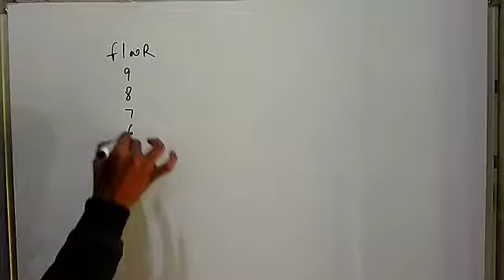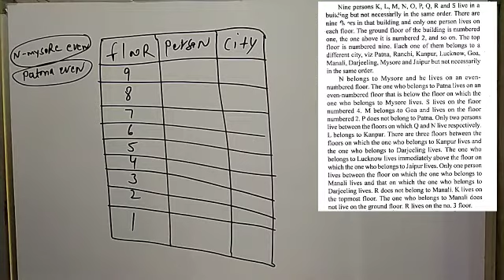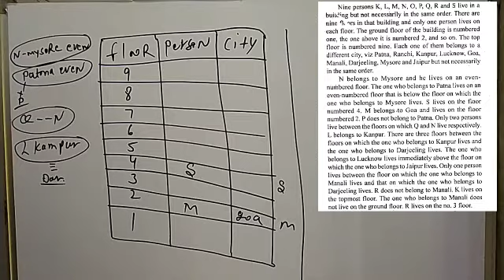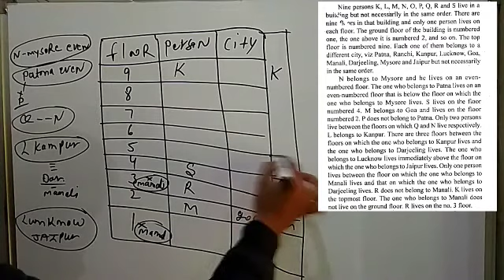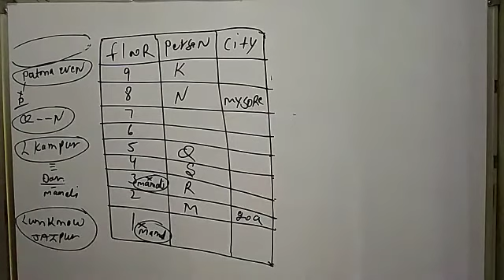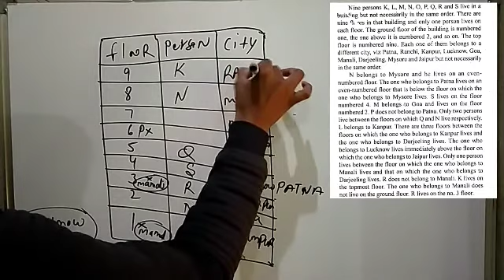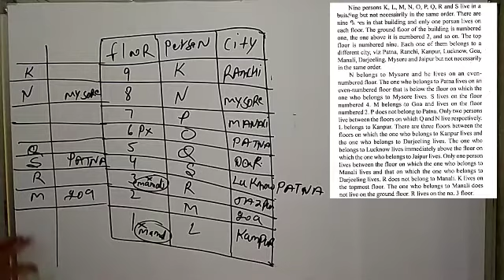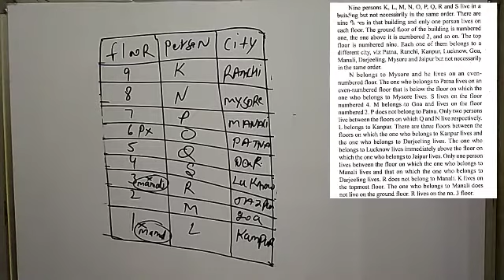FLOOR PUZZLE || SYNDICATE BANK PO || CANARA BANK PO PGDBF || SBI CLERK PRELIMS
Nmskar dosto
Is video me floor wase  puzzle ke bare me discussion Kiya hai

Important for banking preparation
Thanks